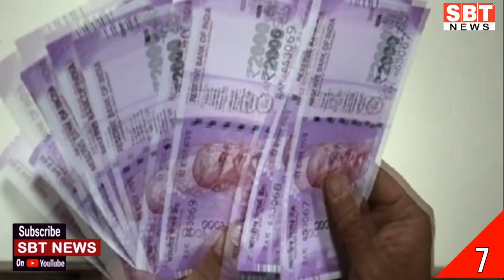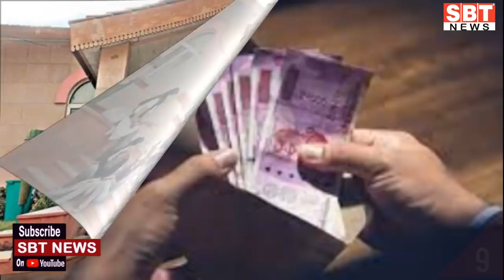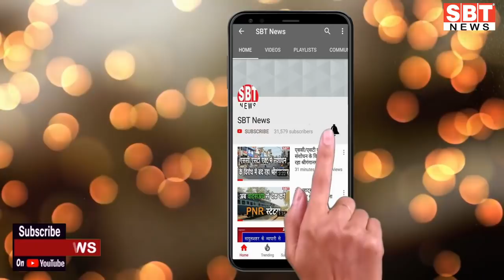3 सितंबर : राजस्थान सुबह 10 .15 बजे की 12 बड़ी खबरें | SBT New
About This Video:

3 सितंबर : राजस्थान सुबह 10 .15 बजे की 12 बड़ी खबरें | SBT New

sriganganagar temperature
Barish, Barsaat
mansoon
new rules
kisan aandolan
rakesh tikait
kisan andolan
Rajasthan news
hariyana news
maharastra news
latest news
bjp
rahul gandhi
up news
News website
nonstop news
news headlines
today news
aaj ka news
online news
Headlines News
skymetweather